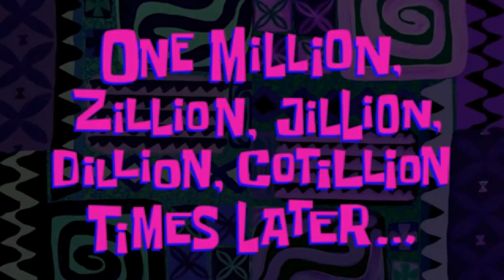I build automatic sorting system and smelter for gold farm #21 || (Minecraft season 3)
hello guys chapter gaming is here

and I am just start face cam for better response of yours

 mistakes and good thing of my videos

I need support guys I am giving my 100% to you